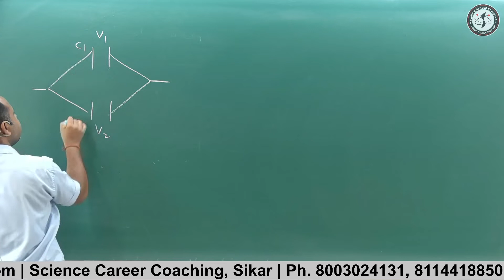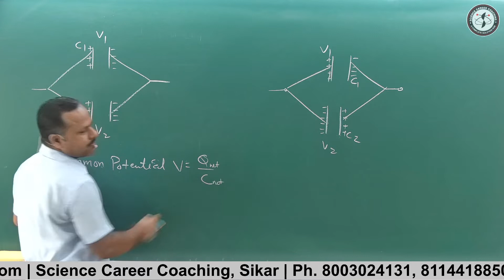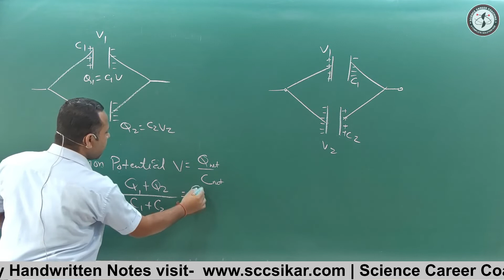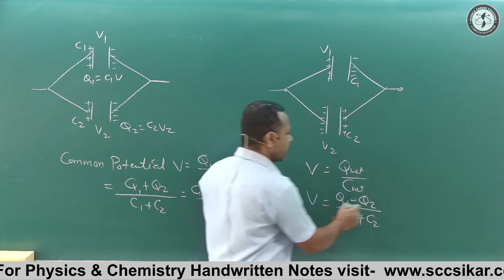Common Potential on capacitors | 12th Physics